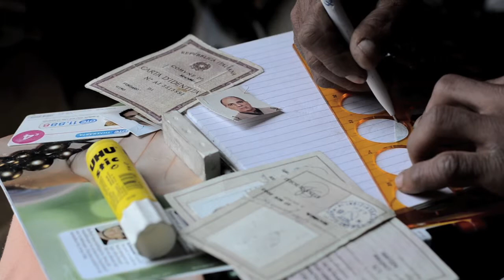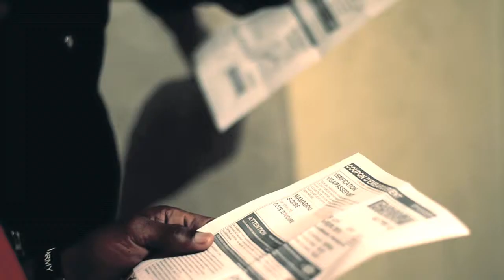"The Adventure" of three African migrants in Europe [3/4]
‘The Adventure’ is the name used by African migrants setting out on the Journey to Europe. Three young men from Ivory Coast entered Europe illegally crossing the Greek-Turkish border. They want to continue westward but European Union rules require them to stay in the country where they first set foot in the EU: Greece. Filmed over the space of a year, ‘The Adventure’ follows the protagonists living in Athens, their obsession with leaving, and the need for money and luck.

Director: Grégory Lassalle
Video Editor: Luc Plantier
Sound: Manolis Makridakis
Sound Editor: Clément Chauvelle / Brodkast
Colour Grading: Jean Coudsi